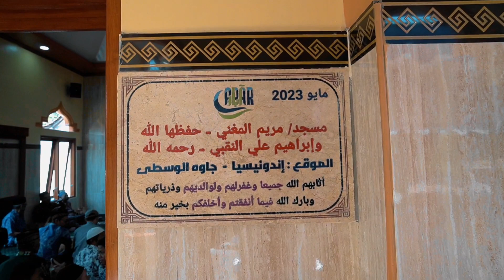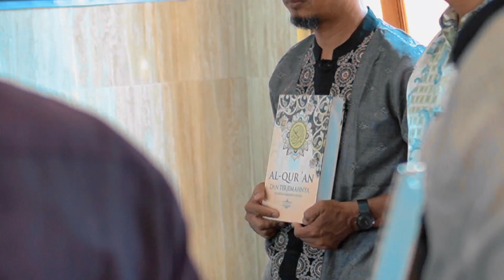laporan donatur pembangunan masjid maryam